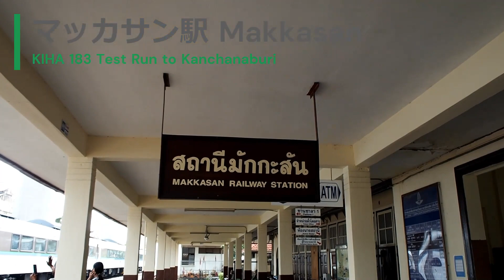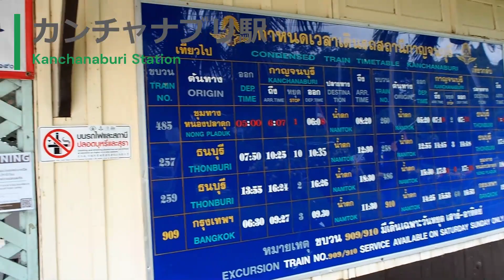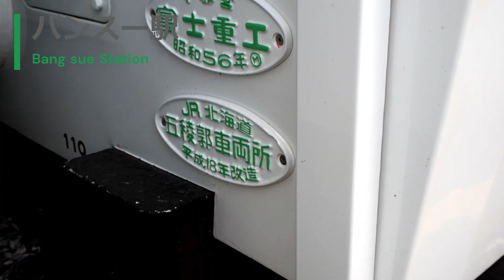タイ：キハ183系カンチャナブリ試運転 KIHA183 Kanchanaburi Test Run 11OCT2022 ยกเลิกเนื่องจากน้ำท่วมสถานีกาญจนบุรี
2022年10月11日キハ183系の試運転が行われました。この日の予定はマッカサン駅を出発し、バンスー、ナコンパトム、ノンプラドック、カンチャナブリ、クウェ川鉄橋、タムカセ橋を通りナムトックまでの往復路線。だがカンチャナブリ線が洪水の影響で線路が冠水し通ることが出来ずに途中で引き返しました。その為、バンコクからノンプラドゥックを通りタールアノイまでの区間で試運転されました。　クウェ川鉄橋、タムカセ橋は絶対に見たいポイントですので今後に走行する時にまた行きましょう。

เมื่อวันที่ 11 ตุลาคม พ.ศ. 2565 ได้มีการจัดการทดสอบ Kiha 183 series ตารางการเดินทางของวันนี้ คือ ออกจากสถานีมักกะสันและกลับน้ำตกผ่านบางซื่อ นครปฐม หนองประจักษ์ กาญจนบุรี สะพานข้ามแม่น้ำแคว และสะพานธรรมเกษม อย่างไรก็ตาม สายกาญจนบุรีไม่สามารถผ่านได้เนื่องจากน้ำท่วม และสายกลับกลางทาง จึงได้ทำการทดสอบในส่วนจากกรุงเทพฯถึงท่าอาน้อยผ่านหนองประดู่ สะพานเหล็กแม่น้ำแควและสะพาน Tamkase เป็นจุดที่ต้องไปชมให้ได้ คราวหน้าเราจะไปวิ่งกันใหม่

(目次 Timeline)
00:22 マッカサン駅 Makkasan Station
02:46 クウェ川鉄橋 River Kwai Bridge
03:36 カンチャナブリ駅 Kanchanaburi Station
05:26 キハ183タールアノイ駅付近を走行、KIHA183 Tha ruea noi Station
06:34 キハ183ノンプラドゥック駅、KIHA183 Nong pla duk Station
10:16 キハ183サラヤー駅を通過、KIHA183 Salaya Station
10:38 キハ183バンスー駅、KIHA183 Bang sue Station.

Camera: Olympus OMD-EM5Mark2
Movie: 1080pFHD, 50fps, Fain, PAL
Lens:14-42f3.5-5.6EZ